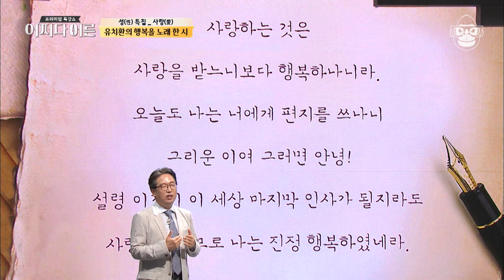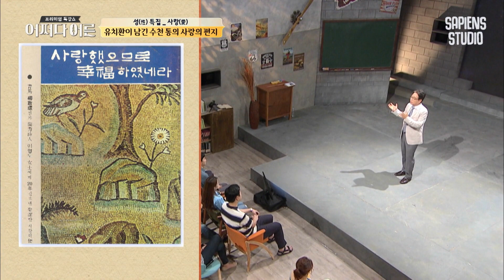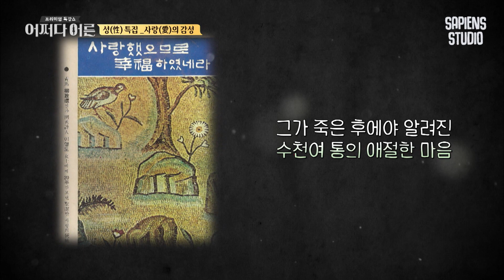정재찬 교수 #04 | 20년간 연애편지를 쓴 시인 남녀의 비극적인 결말 | 어쩌다어른 사피엔스 | CJ ENM 160714 방송